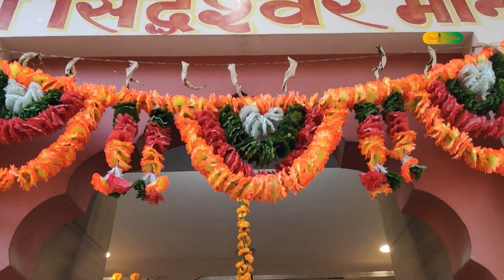पौष माह का महत्व | पौष बड़े प्रसादी | जयपुर का प्रसिद्ध त्योहार | पौष बड़ा महोत्सव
इस video के जरिए आपको राजस्थान के जयपुर का famous पौष बड़ा महोत्सव के बारे में जानने को मिलेगा और साथ ही पौष माह के महत्व के बारे में बताया गया।

It's all about the description, meaning and significance of devotional mantra, shlokas, aartis and bhajans.